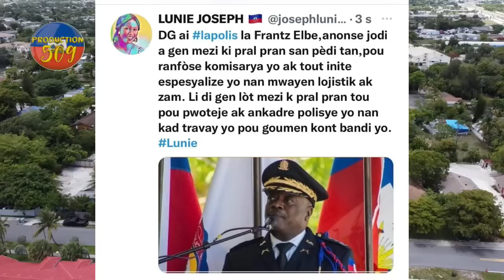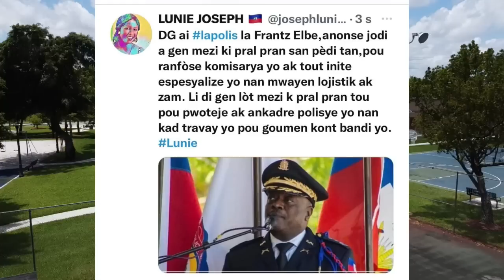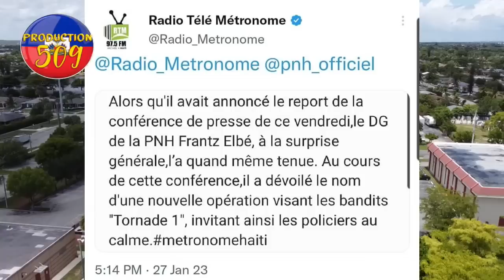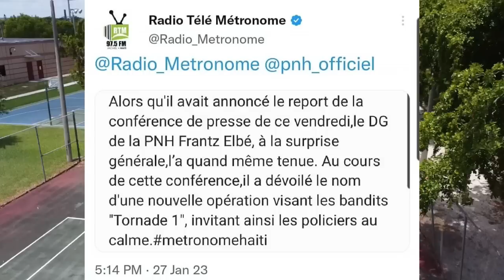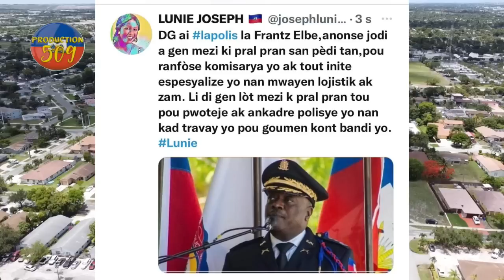lapolis mare pi gwo founisè zam ak minisyon baz savyen an DG PNH la lanse koukouwouj dèyè tout bandi